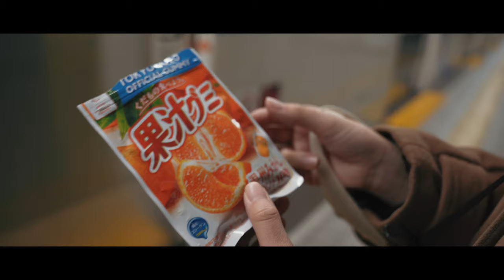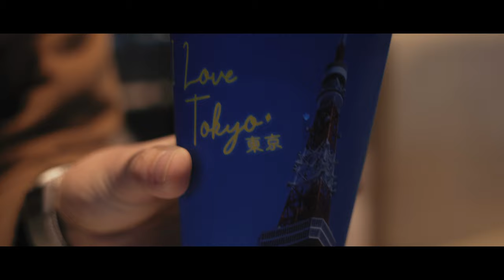TOKYO CINEMATIC VLOG in CHIYODA WARD | SONY α7III | SIGMA 24-70 F2.8